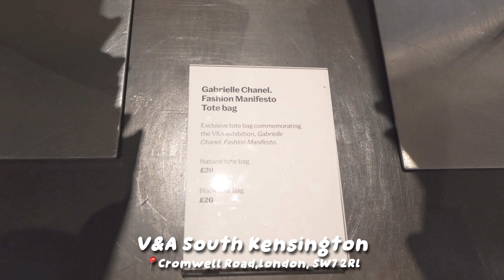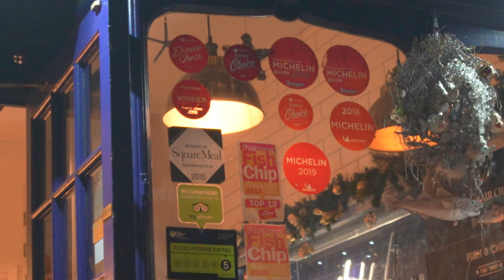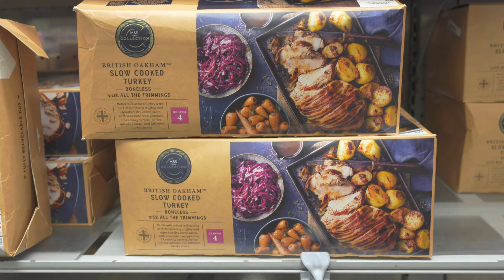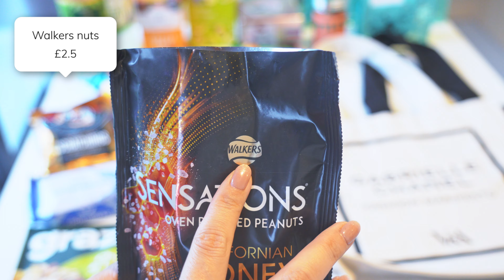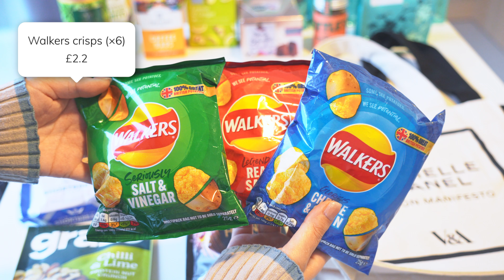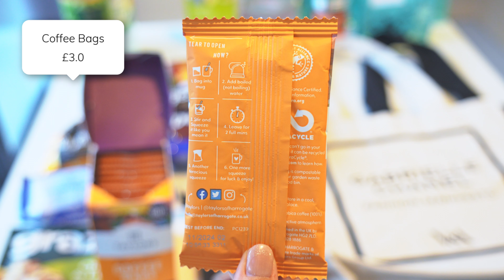【vlog】海外在住社会人の日常🧑‍🍳、クリスマスのロンドンvlog🇬🇧、ロンドンお土産、購入品（フォートナム＆メイソン、M＆S、V&A）、海外でも日本食作る日々🍙｜cozy holidays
字幕（CC）をONにしてみてくださいね😉🌸
Try turning on the subtitles (CC)

今日は冬休みのロンドン旅行と日常のvlogをお届けします♡
ロンドンのお土産がどれも大当たりで
もっと買ってくれば良かったと思うものたちばかり…！

00:00 opening（オープニング）
00:14 How to make rice balls（おにぎり作る）
01:57 London vlog（ロンドン観光）
06:54 London Purchases, Souvenirs（ロンドン購入品、お土産）
12:04 Reclaiming the Routine（日常を取り戻す）

🎧 music